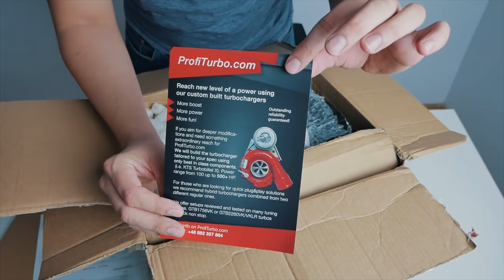THE BIG TURBO ARRIVED !! - Vlog 01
Today I am sharing with you the plans for my car, a '09 Skoda Fabia , 1.9 TDI, 105CP. I am very glad to tell you that I ordered a very BIG turbo to try and get a lot more power from my engine.